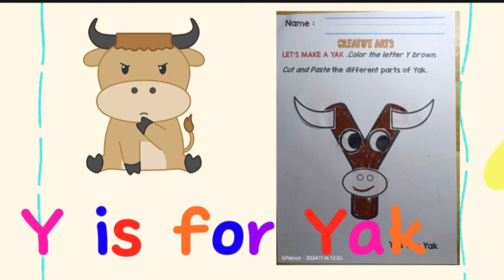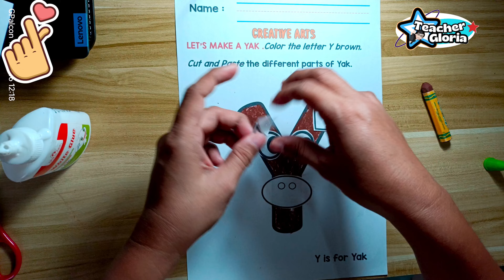CREATIVE ART :Y is for Yak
This activity is intended for learners from Primary Levels. Thank you.